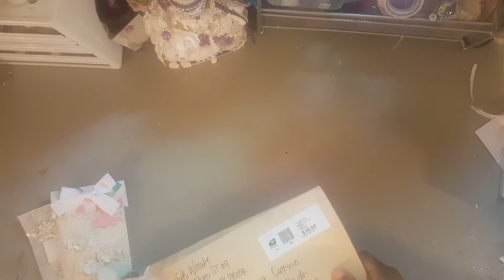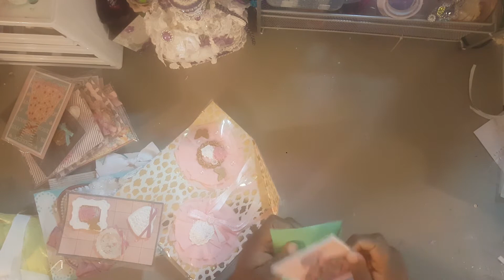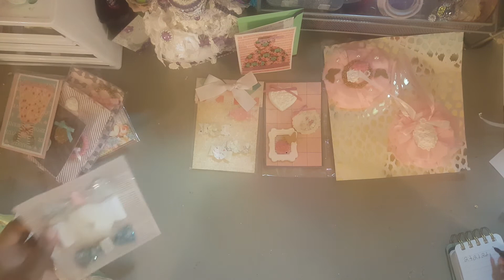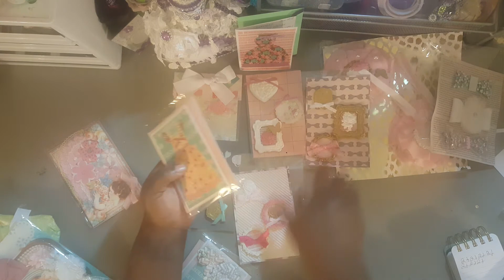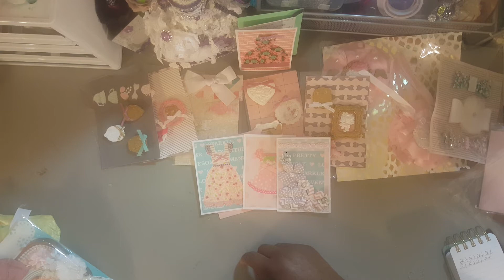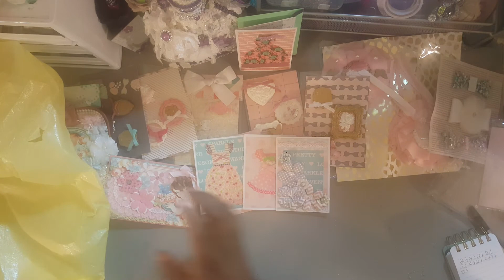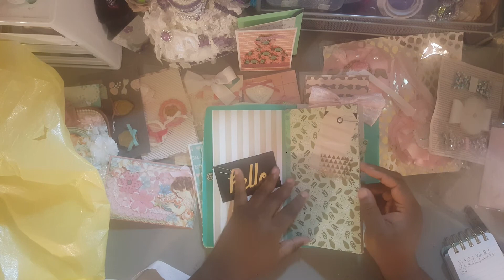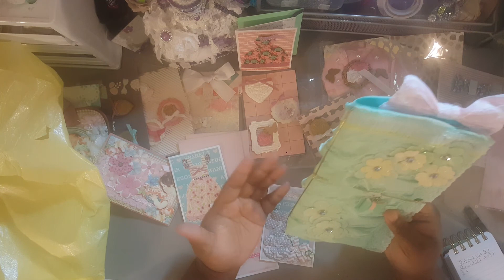Entry # 11 Yuki watabe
Thank you so much for entering my challenge
Points 29

I love you for free and there's nothing you can do about it